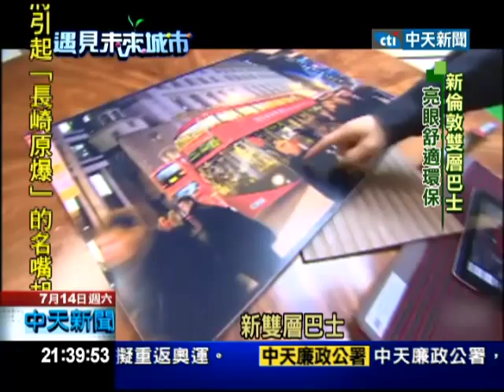2012.07.14遇見未來城市／世博英國館建築師操刀奧運聖火台 獨家專訪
創意與科技的結合，是英國在面臨經濟衰退後，最有前景的產業，提到英國的創意，還記得，上海世博被稱為蒲公英的倫敦館嗎？6萬根透明的壓克力桿插在建築上頭，桿子會隨風飄動，這個經費只有其他歐洲場館一半的建築，卻給很多人留下最深刻的印象，因此欠缺經費的英國政府，這回辦奧運，又請來了這位被成為英國現代達文西的創意鬼才，Thomas heatherwick為奧運開幕式設計聖火台，我們到倫敦獨家專訪Heatherwick，發現他的工作室，簡直就像一個瘋狂實驗室。